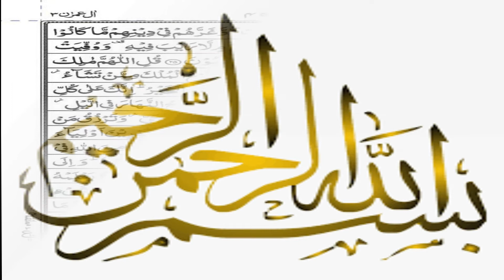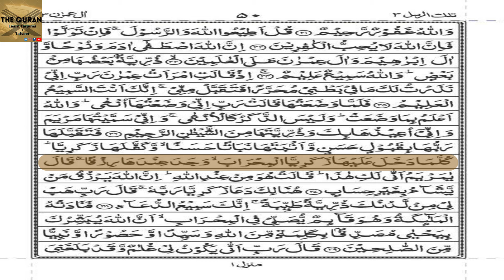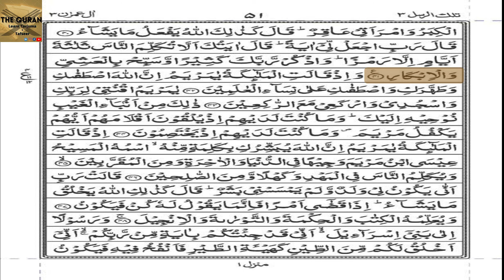Quran Para 3 Ruku #12 Full II Urdu Translation & Tafseer (HD)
پارہ نمبر۔۔۔۔۔۔۔۔۔۔۔۔۔۔۔3
رکوع نمبر۔۔۔۔ 12

سُورَةُ آلِ عِمۡرَانَ۔

خداوند کریم ہمیں نبی کریم صل اللہ علیہ وآلہ وسلم کے صدقے قرآن مجید پڑھنے سمجھنے عمل کرنے اود دوسروں تک پہنچانے کی توفیق عطا فرمائے۔۔۔۔ آمین یارب العالمینتفسیرِقرآن پاک سن کراپنےدلوں کوروشن اورمنورکریں